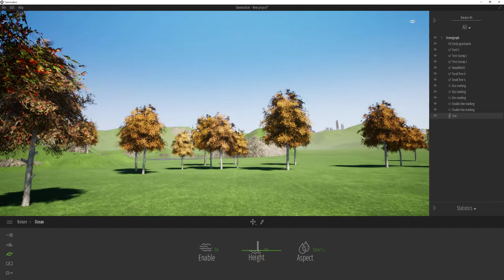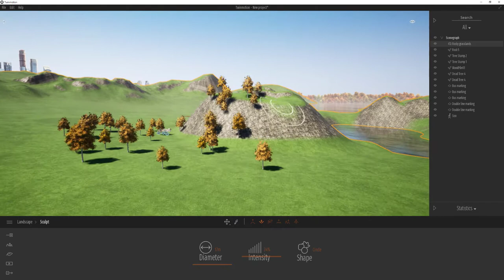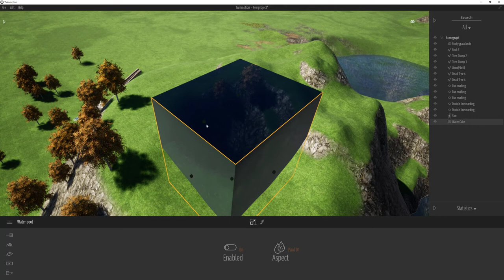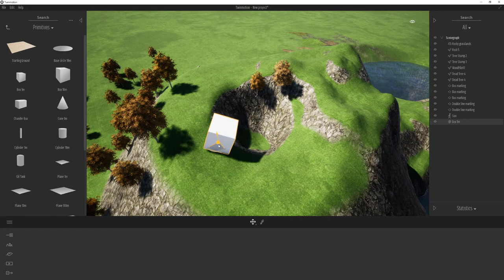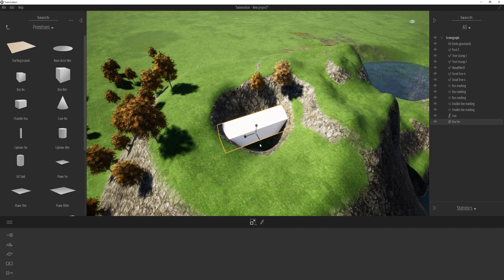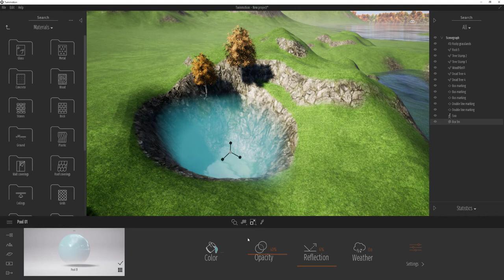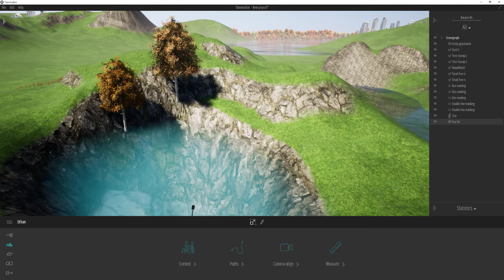UncleBucks ( 트윈모션1부 - 기초 - 바다만들기와 수공간만들기)